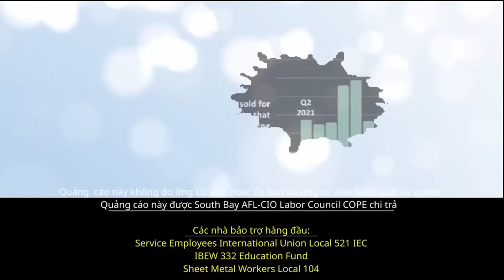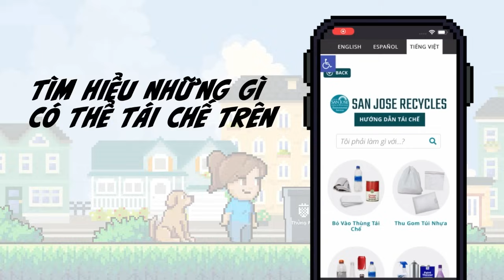Tin tức chính trị Mỹ với Hương Giang & Ls Nguyễn Hoàng Duyên ngày 01.11.24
Hương Giang